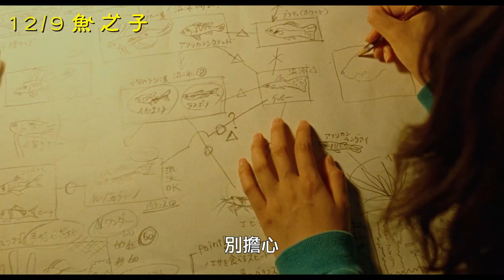12/9【魚之子】中文預告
★2022北京國際電影節★
★2022加拿大奇幻電影節★
【橫道世之介】沖田修一 執導
【謝謝你，在世界的角落找到我】配音 Non
【北齋：浮世繪傳奇】柳樂優彌
【海街日記】夏帆
【七五計劃】磯村勇斗

小鎮孩子美寶特立獨行，對魚類情有獨鍾，視章魚為初戀情人、海洋是永遠的歸宿。在水族館流連忘返，無時無刻不在觀察魚類的美寶，在學校發行「美寶新聞」介紹魚種是他最快樂的事。美寶對魚的熱情不僅令師長眼睛一亮，連不良少年都被收服。可惜他不善讀書考試，水族館、料理店的工作也一竅不通，只對魚有滿腔熱血。成為魚類學者的夢想看似遙遠，但愛魚成癡的美寶，是否能乘著浪花游向更遠大的彼方？

改編自「魚君」宮澤正之的真實人生，Non再度下海徜徉蔚藍，詮釋這號僅有高中學歷，卻是日本成功繁殖鱟的第一人，憑著滿腔熱血闖出一片天的傳奇人物。「魚君」本尊也戴著招牌河豚帽驚喜現身，華麗卡司集結柳樂優彌、夏帆、磯村勇斗。擅長傳遞溫暖飽滿正能量的導演沖田修一，再次交織出鼓舞人心的勵志故事。

（以上資料由高雄電影節提供）